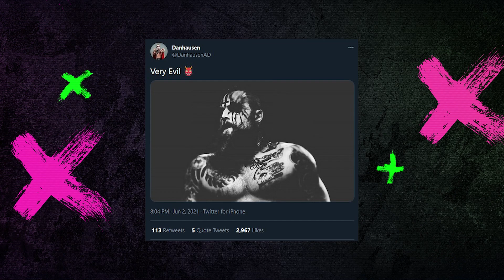WWE Releases: Where will they sign? | Ruby Riott to AEW? Braun Strowman to Impact?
Today we talk about the recent releases of WWE Superstars and where we'd like them to sign. Will Aleister Black go to NJPW or AEW? Will the Ruby Riott and Santana Garrett become dominant forces in the AEW Women's Division? Will Braun Strowman even continue wrestling?

Join us as we talk it out!

Full list of releases (June 2, 2021):
Lana
Ruby Riott
Santana Garrett
Aleister Black
Braun Strowman
Buddy Murphy

Chapters:
0:00 - Intro
0:27 - Lana
1:26 - Santana Garrett
2:59 - Buddy Murphy
5:26 - Ruby Riott
7:19 - Aleister Black
8:57 - Braun Strowman

11:29 - Outro